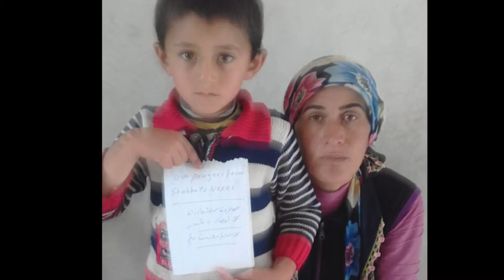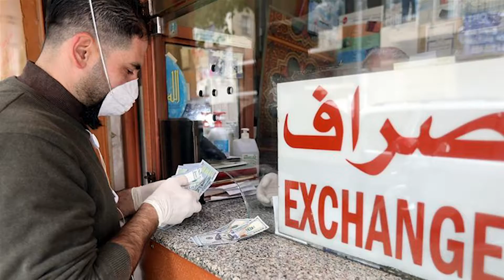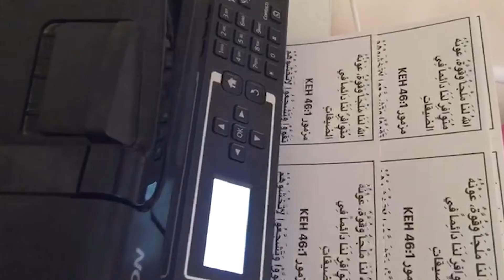2020 05 飢荒中撒種 橋樑事工 粵語版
飢荒中撒種 橋樑事工